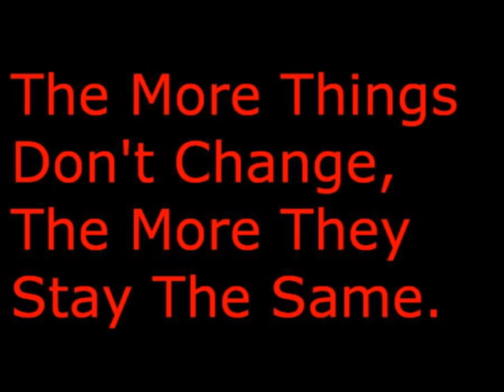Mice And Men : Manhatin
It Seems The Best Laid Plans.